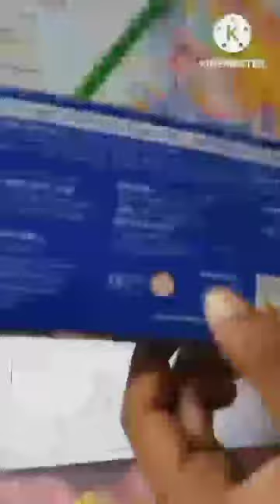happy Chrismas day